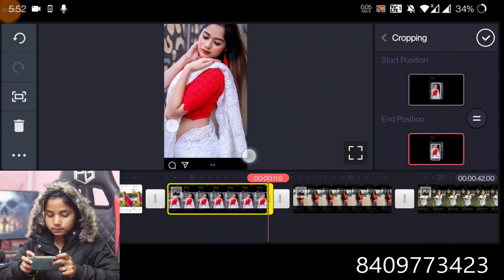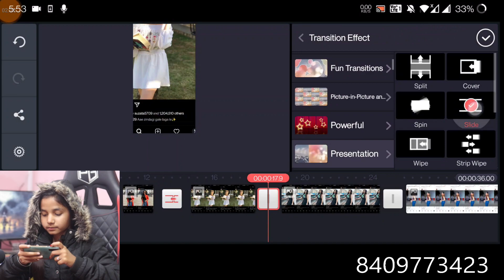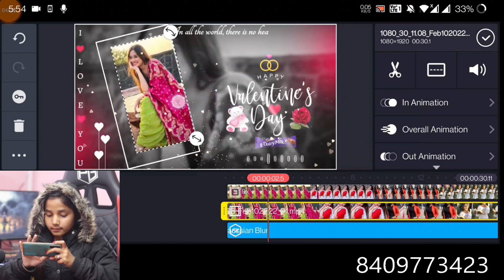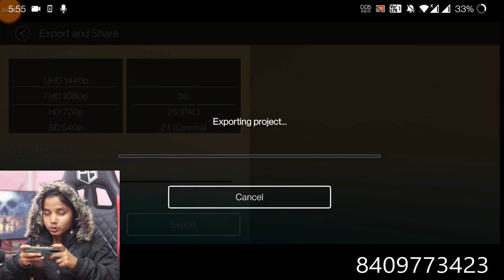Valentine's day special video editing | valentine's day video editing kinemaster |Love video editing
Techwakes.com

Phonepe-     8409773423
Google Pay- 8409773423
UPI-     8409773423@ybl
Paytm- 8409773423